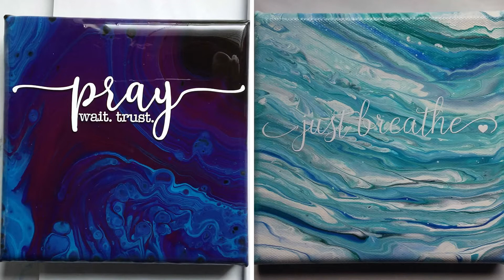Wow! Bottle Bottom Spin on a 6x6 Canvas/Fluid Art/Acrylic Pouring (67)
Bottle Bottom Spin on a  6x6 Canvas/Fluid Art/Acrylic Pouring

So today I did another bottle bottom spin but this time on a 6x6 canvas.
So when the painting had been varnished I decided to add a vinyl saying. I ended up adding vinyl sayings to several of my smaller 6x6 paintings. I absolutely love how that they all came out!

And yes that was my golf cart that backfired LOL

Paint mixture: 1 part paint / 1 part PVA/ 1 part Liquitex Pouring Medium & 2-3 parts Floetrol.

I hope that you enjoyed and were inspired. It helps my channel to grow.

God Bless
Darnell